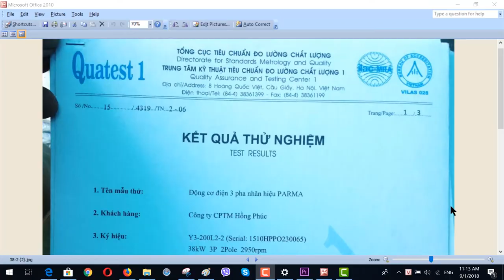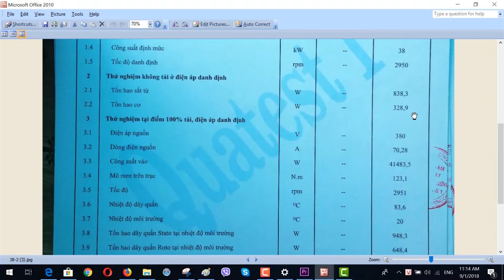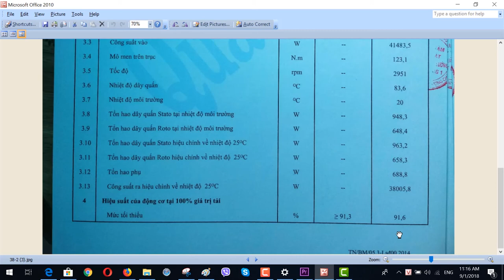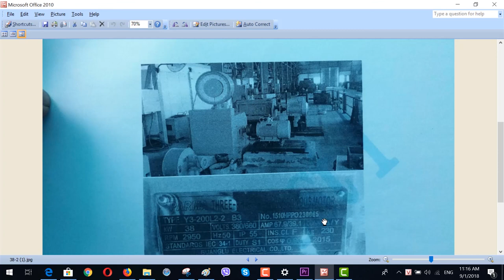Mô Tơ 38 kw 50HP 2P, Chứng Chỉ Chất Lượng Tiết Kiệm Điện Bộ Khoa Học, Minhmotor 0968140191